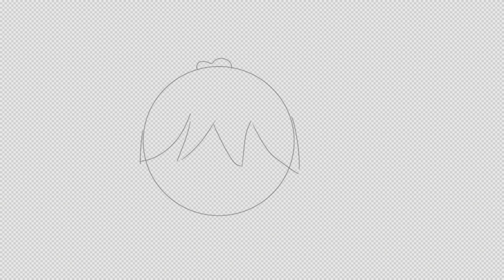🎆🎉 My New Look for 2023 + HAPPY NEW YEAR!! | 🎨 SPEEDPAINT 🎨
🌌🎆 Songs 🎆🌌
• Din Don Dan
Artist: Ryu☆ ft. Mayumi Morinaga
• Du Du Di Da (Red Monster 2006 edit)
Artist: Misa
Album: Misa Code